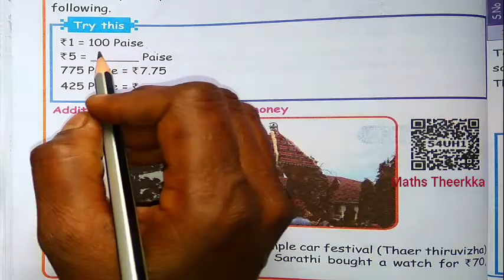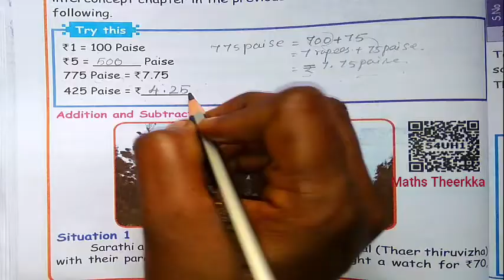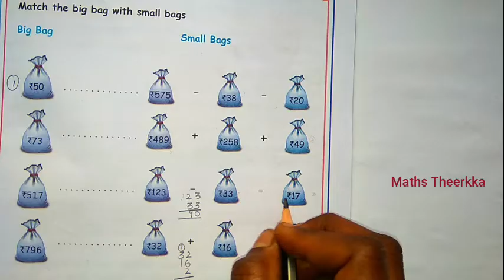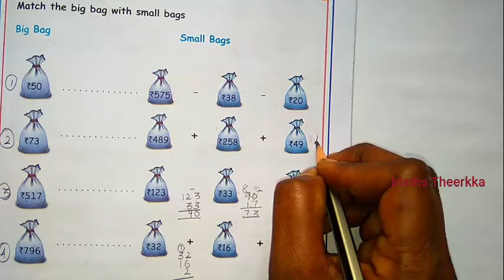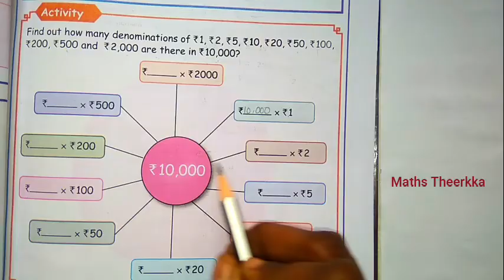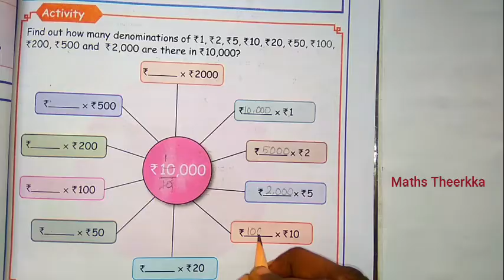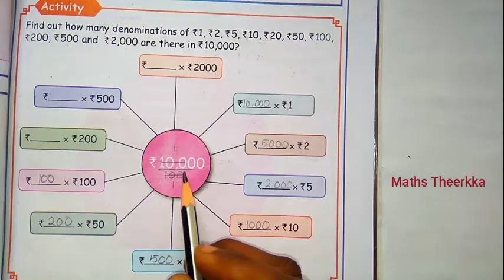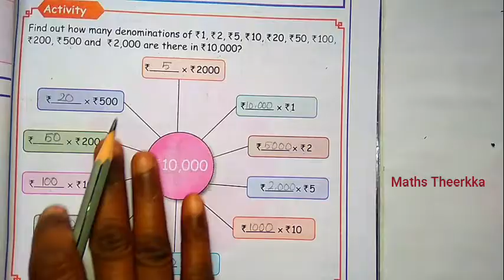5th standard term 3 maths book activity questions | Unit 5 Money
5th class maths activity term 3 unit 5 Money lesson activity exercise question solution guide in Tamil and book answer